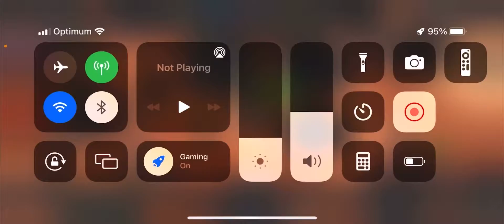Alliance war season 32 war #8